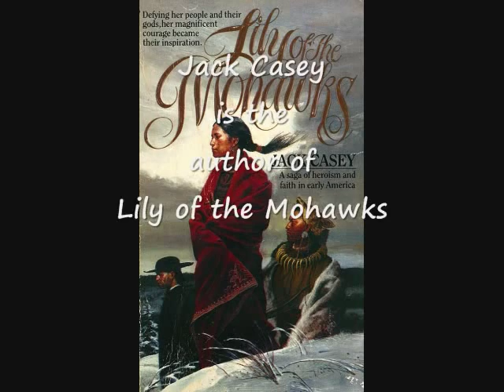A song for Kateri Tekakwitha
Kateri Tekakwitha was cannonized on October 21 , 2012. In honor of this event Jack Casey author of Lily of the Mohawks recorded his song Bathe in the River.